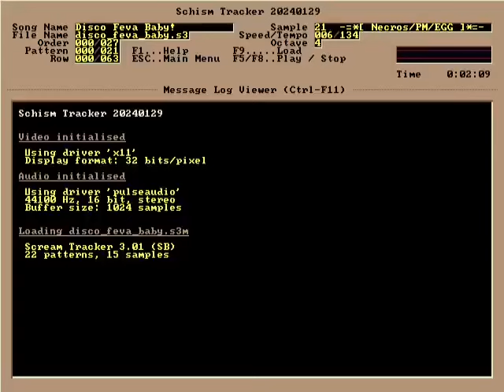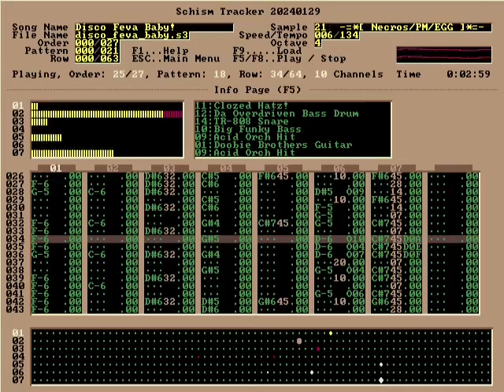Necros (Andrew Sega) - Disco Feva Baby!